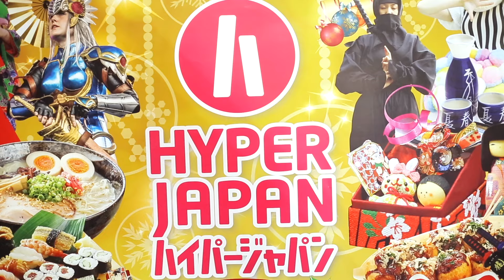HYPER JAPAN Christmas Market 2016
Sorry for the delay on this video guys, I've been so busy recently but at least it's out now! :D
Not so much a cosplay video, as more a general feel for the event! I really like the Hyper Japan Christmas Market because it's super chill and Tobacco Dock is a really beautiful location in the winter with all the lights and Christmas trees.

I wasn't on top form as I was trying to enjoy the event as well as film occasionally, so this is pretty simple stuff, but then again it's a pretty simple event and there's not really the space for the epic sequences I can try to pull of at Comic Con for example. :')
But in any case, I'm still pretty pleased with how this came out and I hope you guys enjoy my nice little video for this nice little event!

Instagram ☆ goo.gl/n3NRIx

Music is I Really Like Your Treasure (Bruno Mars and Carly Rae Jepsen Mashup)
Filmed at Hyper Japan Christmas Market, November 2016, using a Canon EOS 5D Mark iii and a Manfrotto FigRig
Edited using Final Cut Pro X and Compressor 4